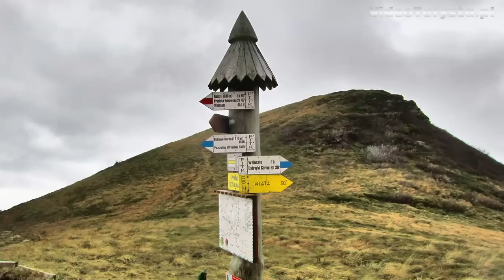Bieszczady jesienią: Wołosate, Tarnica, Ustrzyki Górne [HD] (videoturysta)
Bieszczady jesienią; trasa wędrówki pieszej: Wołosate, Tarnica, Ustrzyki Górne.
Bieszczady Mountains in autumn - the hiking itinerary: Wołosate, Tarnica, Ustrzyki Górne.
Die Bieszczady im Herbst - die Wanderroute: Wołosate, Tarnica, Ustrzyki Górne.
Il Bieszczady in autunno - percorso: Wołosate, Tarnica, Ustrzyki Górne.
Les Bieszczady à l'automne - la piste: Wołosate, Tarnica, Ustrzyki Górne